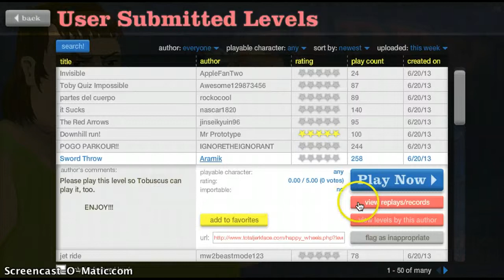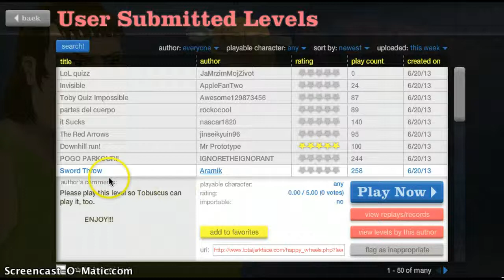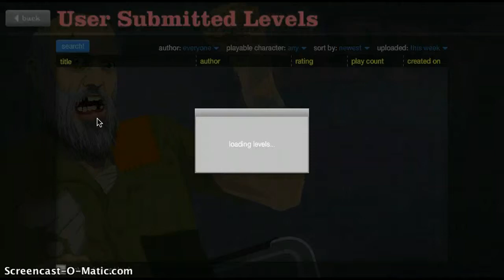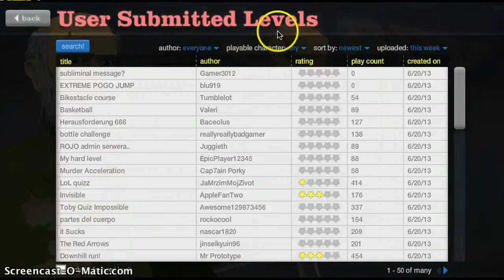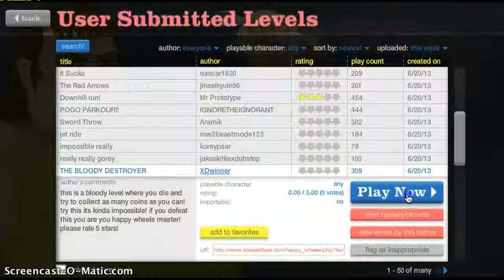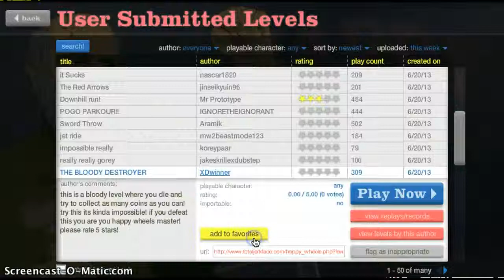Lets Play Happy Wheels ep.2 (im famous)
vgh